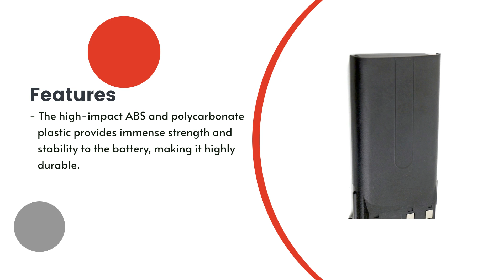Replacement Battery for Kenwood TK-372G